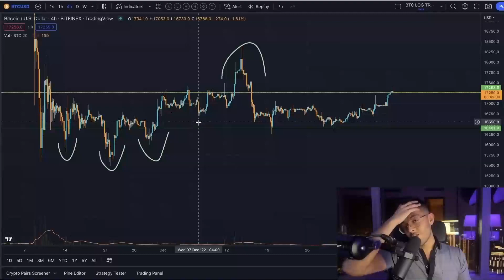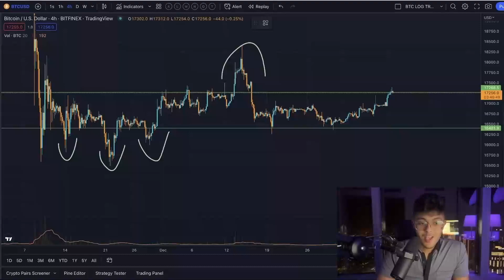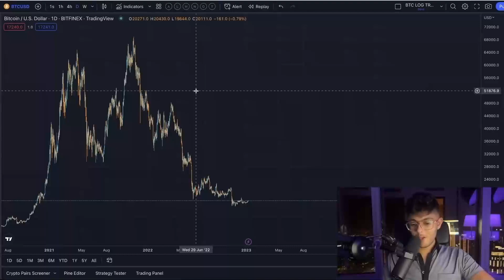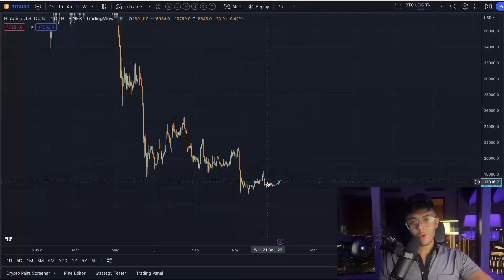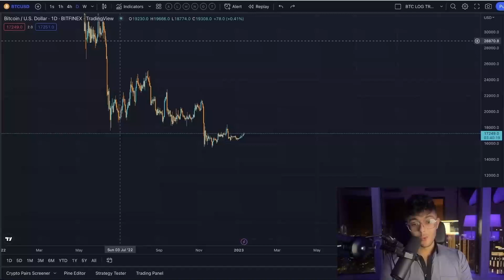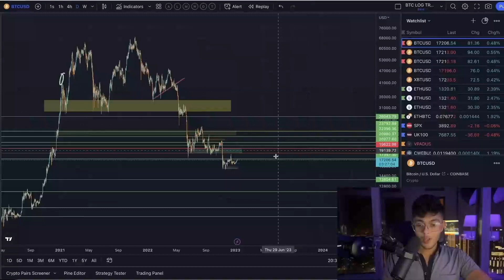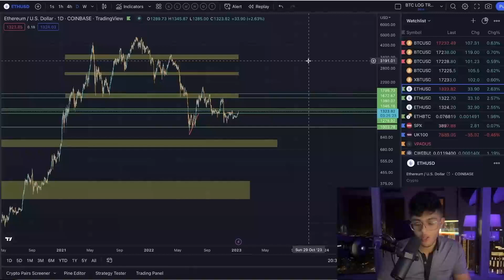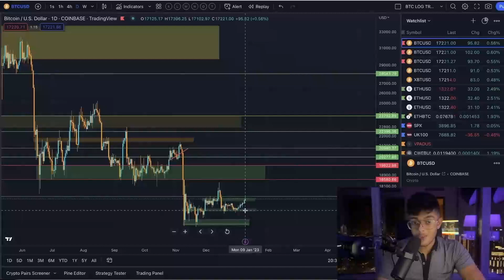BITCOIN 2023 SECRETOS COMERCIALES EXPUESTOS: ESTO ES LO QUE NECESITAS SABER EN 2023!!!!!!!!!!!!!!!!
🔥 𝐄𝐗𝐂𝐇𝐀𝐍𝐆𝐄𝐒 𝐐𝐔𝐄 𝐔𝐓𝐈𝐋𝐈𝐙𝐎 - 𝐂𝐎𝐍𝐒𝐈𝐆𝐔𝐄 𝐌Á𝐒 𝐃𝐄 𝟏𝟎𝟎,𝟎𝟎𝟎$ 𝐄𝐍 𝐁𝐎𝐍𝐎𝐒 🔥

💰𝗕𝗬𝗕𝗜𝗧 Exchange - Regístrate para conseguir hasta 30k$ gratis y pagar CERO comisiones en pares de spot

💰𝐏𝐑𝐈𝐌𝐄 𝐗𝐁𝐓 Exchange -Regístrate y llévate hasta 7.000$! Usa el código "Forflies"

🌐 𝐍𝐎𝐑𝐃 𝐕𝐏𝐍 (Usa el código: forflies)

- Sami Loyal